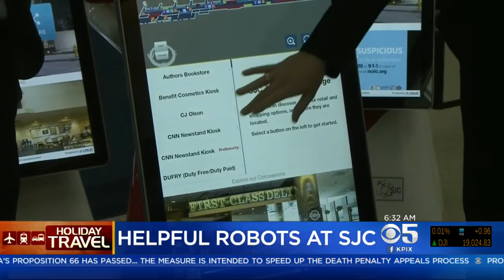Thanksgiving Travel Rush Underway In Bay Area, Nation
Millions of people in the Bay Area and across the nation will pack airports Wednesday as they travel to see loved ones for Thanksgiving. Maria Medina reports from Mineta San Jose International Airport. (11/23/16)